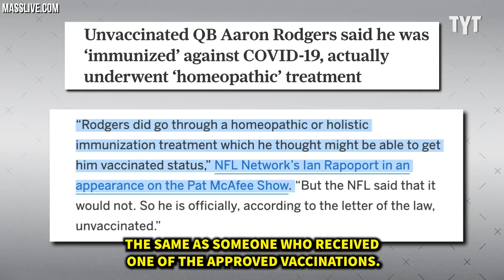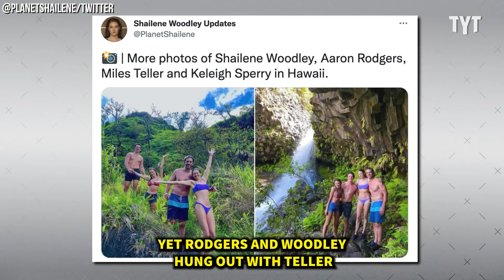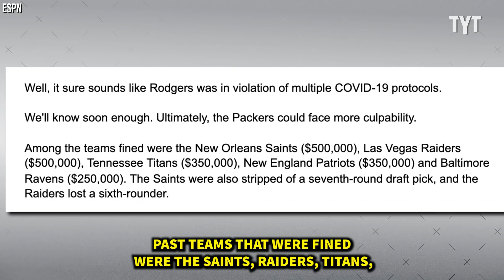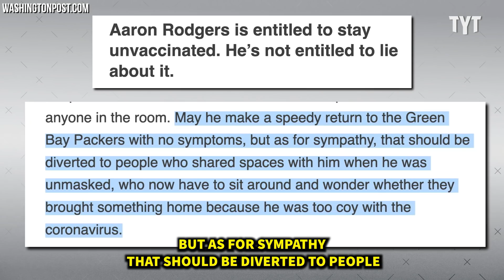UPDATE: Aaron Rodgers Might Be In BIG Trouble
What is going on with Aaron Rodgers? Rick Strom breaks it down.

Rick Strom